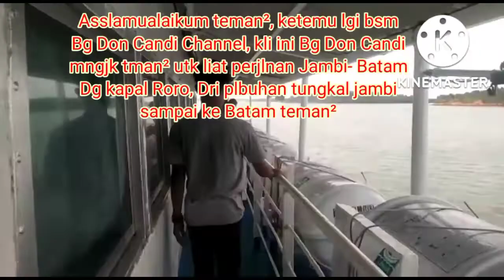Perjalan Jambi- Batam||Jalur Laut Naik kapal Roro||Pelabuhan tungkal - Sekupang Kota Batam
Perjlanan Jambi- Batam jalurlaut naik kapal Roro 17 Jam perjalanan
Harga Tiket Tanpa kendaran
Dewasa Rp 160.000
Byi Rp 17000